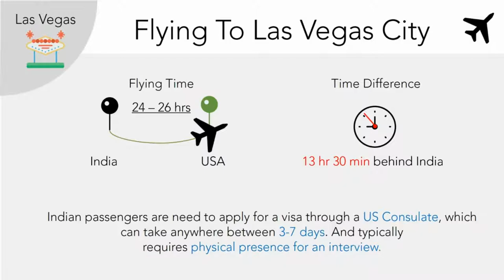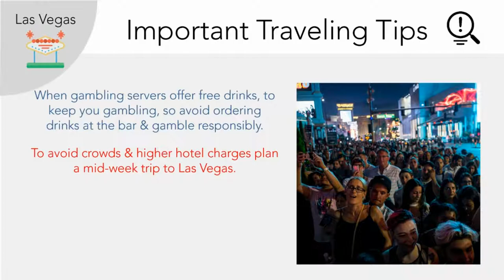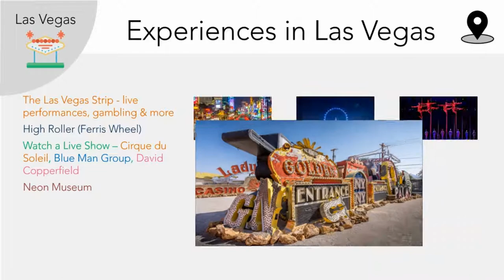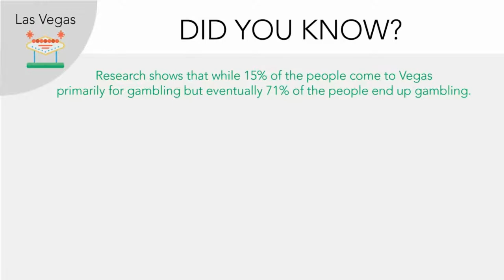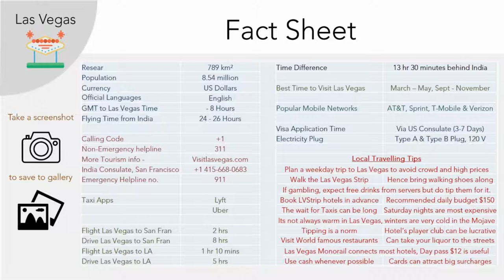Watch This Before Your Trip to Las Vegas - A Hindi Guide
This week on World in Three Minutes... we visit Sin City oh yes its Las Vegas...

Let us learn about the important bits of information that anyone traveling to Las Vegas from India should know like - the best time to visit Las Vegas,  times to avoid visiting Las Vegas, flying time from India to Las Vegas, places worth visiting in Las Vegas, things and souvenirs to buy in Las Vegas to bring back home. And which malls to visit when in Las Vegas.

Later we delve into some of the most interesting facts about Las Vegas.

Towards the end of video you can find an easy to access fact-sheet that we recommend you to save on your devices for referral later. We hope you find this video useful.

If you feel inspired to take a trip to Las Vegas, drop us a message on our Facebook page for any other help that we can provide...

Post in the comments about what places you would like us to travel next...

Love Netsaar